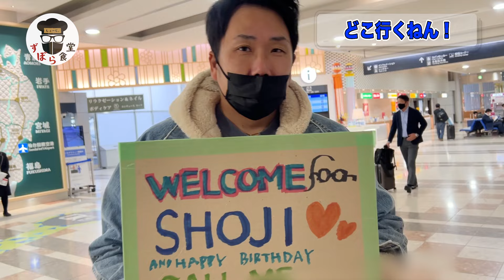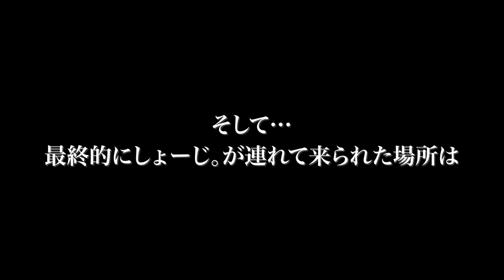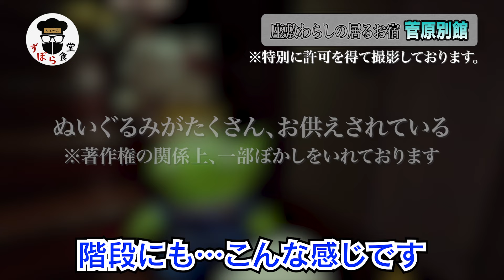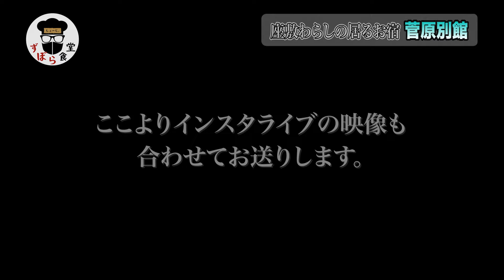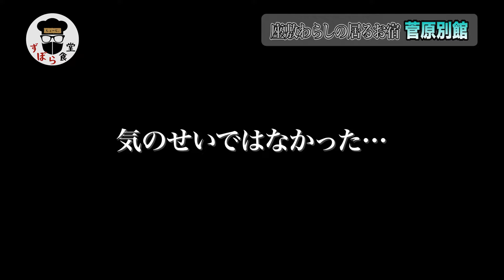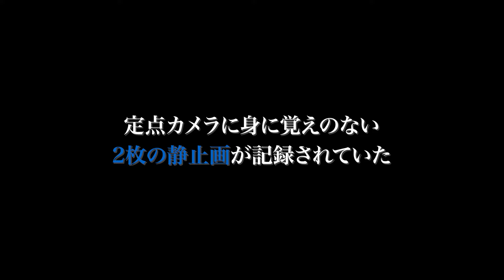【前編】座敷わらしは実在する！！1年先まで予約の取れない「菅原別館」に宿泊！！到着早々不思議な現象・・そこには本当に・・・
※特別に撮影許可を得ております。

今回はずぼら食堂年末年始特別編！！

無人島企画でもおなじみのみっちゃん（ずぼら食堂カメラマン）より、誕生日祝いと聞かされ行き先も分からぬまま仙台空港へ向かわされたしょーじ。
連れて来られた先は、なんと岩手県にある予約超困難な座敷わらしの出る宿「菅原別館」だった・・・

【出演】
しょーじ。
みっちゃん（カメラマン）
キャプテン（LOLくりえいたーず。ロケ班担当）

しょーじ。のずぼら食堂
基本的に調達する食材原価を気にせず仕入れるため ”赤字食堂” と言われている料理番組です。

すぼら食堂の由来…
本人曰く楽して撮影するためにつけたそうです…
が、実際はマメな性格が仇になって全然ずぼらではない食堂です。

【メンバー】
しょーじ。（出演）
みっちゃん（カメラマン）←無人島企画等で登場
山本（編集の人）

しょーじ。って誰・・・？
YouTube番組「LOLくりえいたーず。」心霊検証チームのキャスト。
典型的な関西気質の持ち主で、一応料理は得意らしい。
また、女性の幽霊に取り憑かれていると視聴者様から指摘され続けている。

注意：
稀に心霊現象が起こります。

ずぼら食堂では皆さまからのレシピ情報などを募集しております。
しょーじ。に作ってほしいレシピ・料理名などがありましたら、以下のフォーマットより是非おしえてください。